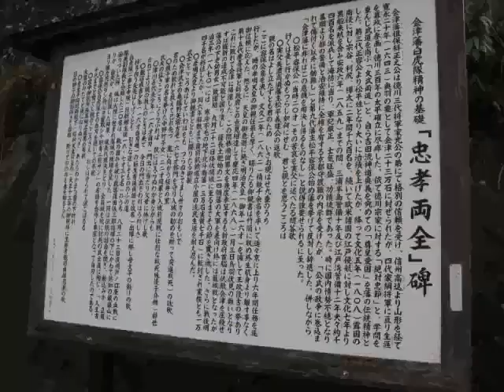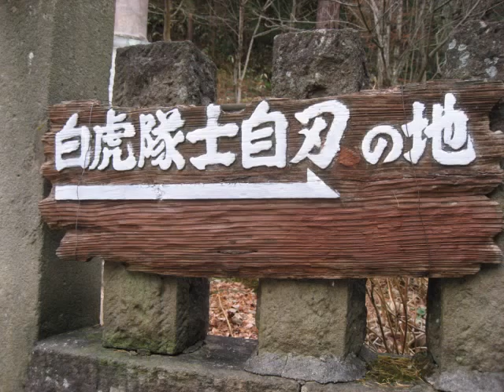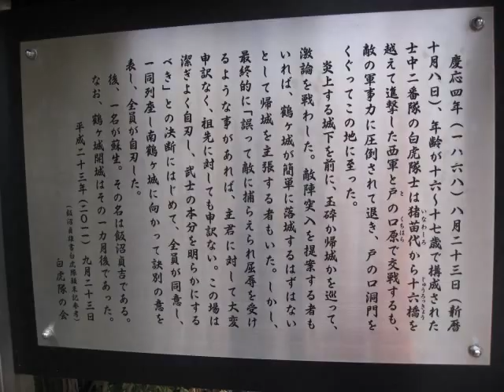武士道Bushido100（171）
(171)武士道Bushido100「武士道ルネサンス」
「トランプ外交のキーマンであるキッシンジャー米元国務長官が語った今後の米・露・中関係。（『日経新聞』より　抜萃）アメリカは『孤立主義』を選択することはあり得ず、第二次世界大戦後のようにアメリカが圧倒的な力を持った時代に戻ることはない。そうした中で、ロシアとの関係を重視した国際戦略を取るべきと考えているようである。」武士道ルネサンス
白虎隊士墓所（飯盛山）　メンデルスゾーン：弦楽のための交響曲no.12

・「Q：トランプは新たな孤立主義に毒されている。
A：米国に『新孤立主義』という選択はあり得ない。
Q：今回の大統領選で多くの国が不安を感じた。
A：過激な人たちが多くの支持を得た。多くの人たちが現状に不満を抱いていることの表れ。だからと言って、政治家が幻想を現実のものとして実行できるわけではない。
Q：21世紀も米国はリベラルな国際主義で世界を主導できるか。
A：リベラルな国際主義を確立してきた国々は今後もそれを追い求めるべき。
Q：トランプ氏は日本など同盟国に応分の負担を求めている。
A：多くの同盟関係はソ連が大きな脅威だった時代に生まれた。新しい時代に脅威の内容は変わっている。新しい現実に立ち向かうため、前向きな意味で再考すべき。
Q：米国は中国との関係をどう管理する。
A：米中両国の指導者は両国間の戦争は両国民のみならず、人類のためにならないという現実をしっかり認識するだろう。だが、米中両国には文化的に大きな違いがあるだけに、それをいかにして成し遂げるのかは最も難しい課題と言える。
Q：米国とロシアなど大国との関係は。
A：第二次大戦後に現れた世界は終わろうとしており、多くの国々との関係を再定義する必要に迫られている。
Q：トランプは強いリーダーシップを発揮できるか。
A：我々はいまだに多大な影響力がある一方で、米国によって彼らの意思は決められない。それは米国にとって新しい経験と言える。
Q：米国は今後どのような国際戦略を志向すべきか。
A：合衆国がグランド・ステラジーの活用法を学ぶべき。多くの国を互いに結び付けるような長期に及ぶ戦略が必要。米国はまず米ロ、米中関係の今後について自問すべき。『彼らは何を成し遂げようとしているのか』『彼らは何を妨害しようとしているのか』『それを誰とするのか』『その目的達成のために誰が我々に懸念を与えるのか』
Q：新たな世界秩序の考え方として『ウェストフェリアの平和』を提唱している。
A：『ウェストフェリアの平和』は手続きによって参加できる国際システムを作り、必ずしも誰かの意見にすべての国が同意しなくてもよくなった。こうした諸原則は有益だ。
Q：中国やロシアの存在感が増す21世紀でも。
A：その際、何がルールになるのかについて同意を作り上げなければならない。そのルールとは国境は変わり得るという考え方かもしれない。そして各国間の交渉でルールも修正されなければならない。」武士道ルネサンス